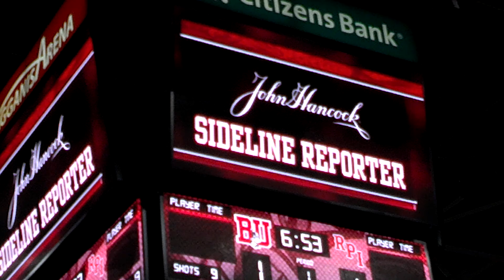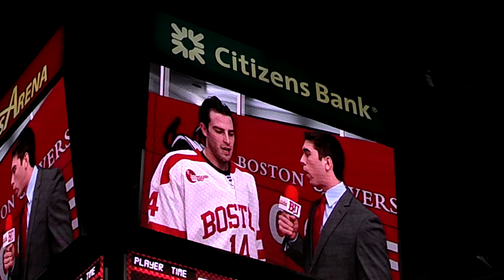Chris Costa BU hockey sideline reporter BU VS RPI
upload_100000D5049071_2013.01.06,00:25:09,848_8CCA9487